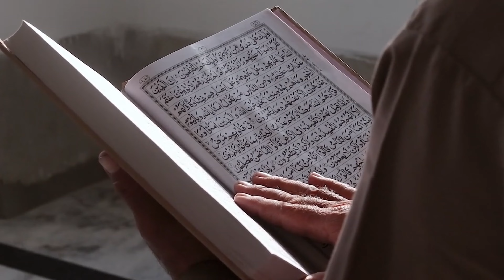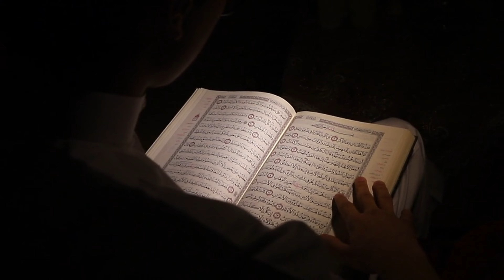Jinn vs. Prophet: The Battle for Suleman's (AS) Ring of Power!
Welcome to the new video on the topic "Jinn vs. Prophet: The Battle for Suleman's (AS) Ring of Power!"

A story of Prophet Suleman (AS) and his extraordinary ring. We'll explore how this divinely-bestowed signet ring granted him the power to speak with animals and jinn, and command them for righteous purposes. But the story takes a turn when a cunning jinn deceives its way to the ring, leading to a period of trial for Suleman (AS).

Join us as we unpack the lessons embedded in this narrative: the immense power bestowed upon prophets, the importance of vigilance, and ultimately, the unwavering sovereignty of Allah (ﷻ).